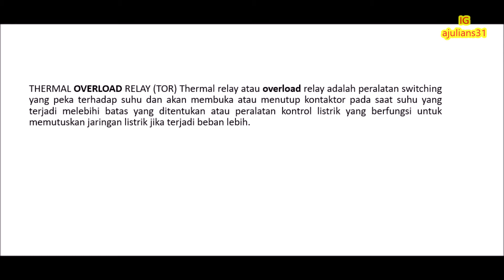Pengaman Beban Lebih / Thermal Overload Relay (TOR)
THERMAL OVERLOAD RELAY (TOR) Thermal relay atau overload relay adalah peralatan switching yang peka terhadap suhu dan akan membuka atau menutup kontaktor pada saat suhu yang terjadi melebihi batas yang ditentukan atau peralatan kontrol listrik yang berfungsi untuk memutuskan jaringan listrik jika terjadi beban lebih.

🎥Screen Recorder:
-Microsoft PowerPoint

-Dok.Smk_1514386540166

📢Audio:
-Lord_Of_The_Dawn (Creator Studio)
-Today_s_Plan (Creator Studio)
-Suara lonceng

✍ Editing Software:
-Windows Movie Maker
-Microsoft PowerPoint
-Canva